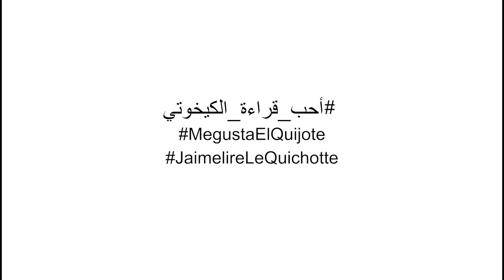Día Internacional del Libro 2021. Lectura del Quijote por Fatima Rebahi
En el marco del Día Internacional del Libro, la Embajada de España y el Instituto Cervantes de Argel organizan una Lectura del Quijote, de la obra de Miguel de Cervantes.

Fragmento leído por:

Dña. Fatima Rebahi, Actriz de teatro